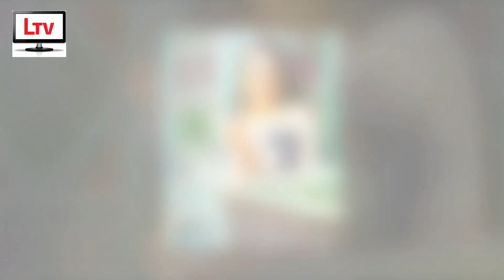"এই স্টেজ থেকে নেমে যা..." চরম হেনস্থার শিকার লোপামুদ্রা মিত্র! | Singer Lopamudra Mitra 2023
"এই স্টেজ থেকে নেমে যা, নাম আগে" চরম হেনস্থার শিকার গায়িকা লোপামুদ্রা মিত্র!

Indian Singer Lopamudra Mitra 2023